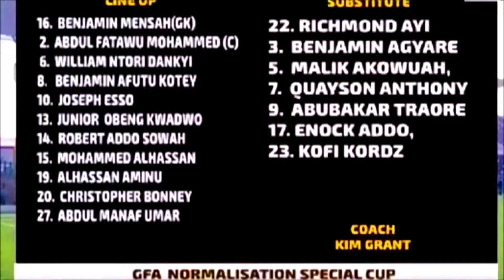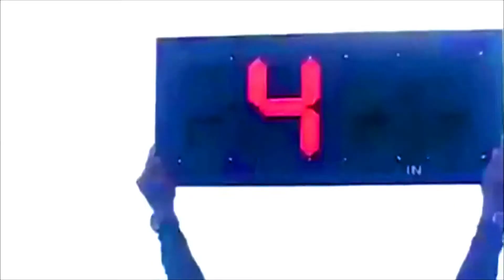The day Kotoko made history against Hearts of Oak- NC competition semi-final 2019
Produced by S Xports, Historic game -Hearts vs Kotoko 1-1 (4-5 pen) Highlights & All Goals GFA NC Competition 2019.